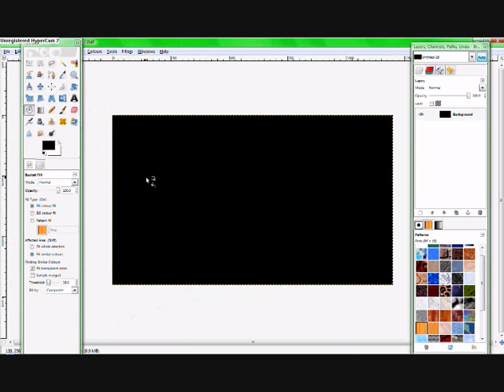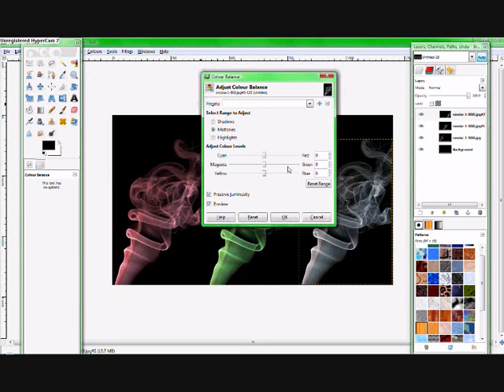How to make coloured smoke on Gimp 2.6